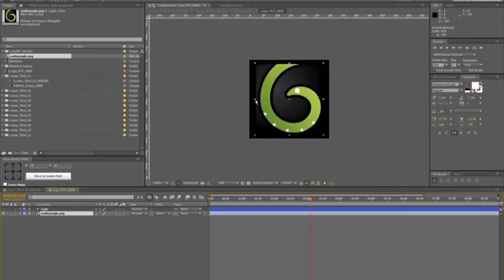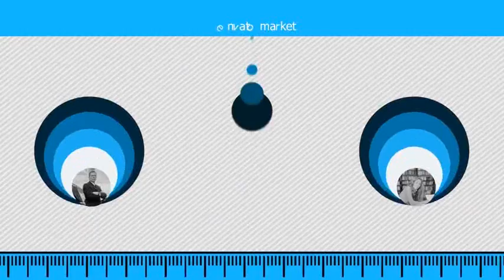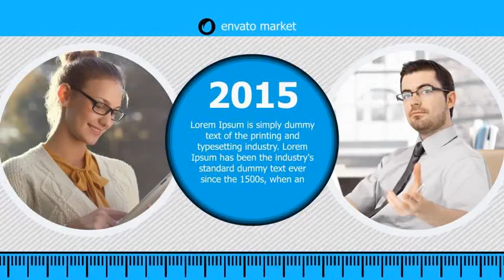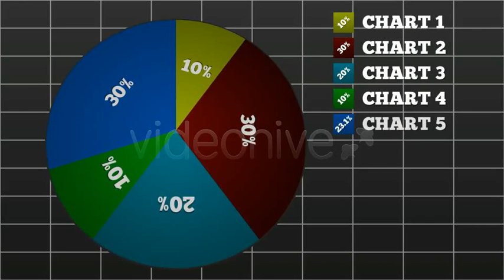Shapes In Motion - After Effects Template (Mega Pack) | VideoHive 4887530